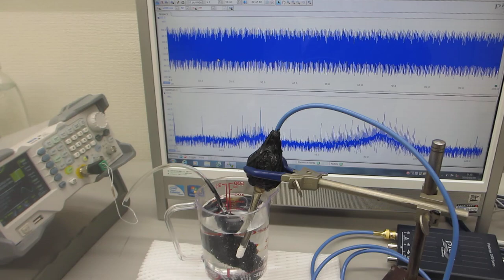メガヘルツ超音波のスイープ発振制御実験ーー非線形現象をコントロールする実験ーー（超音波システム研究所）